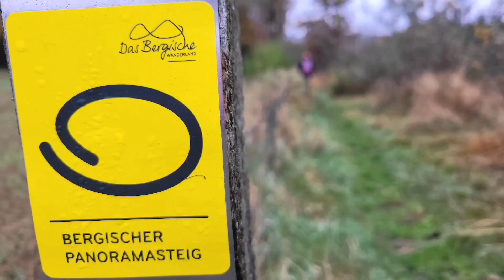Wanderung Wuppertalsperre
Wanderung Allerheiligen 2024-
Wetter 8° bedeckt neblig grau nisselig-
Strecke 16km/360hm-
Tour 'Wuppersee' von mrpfade.de